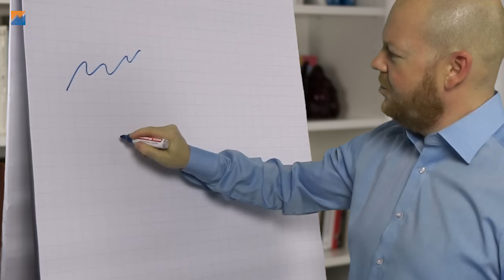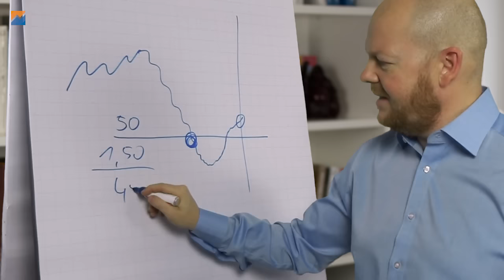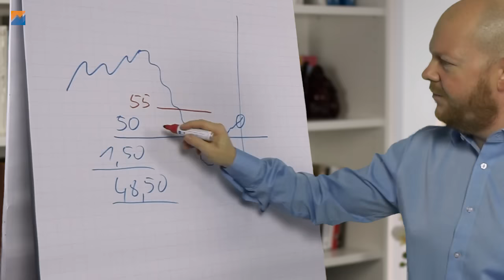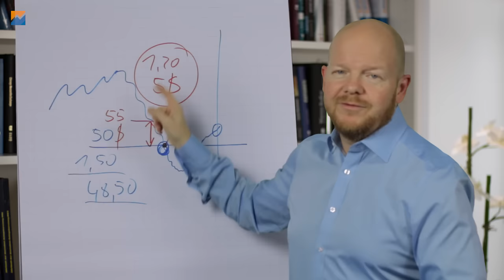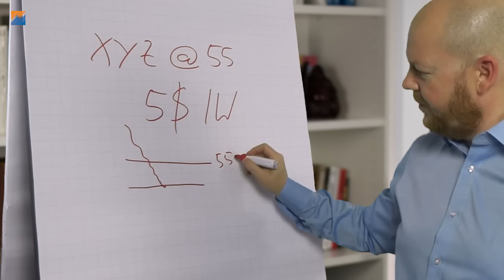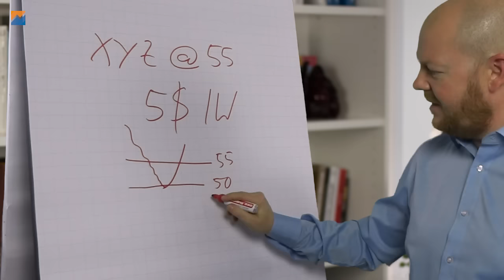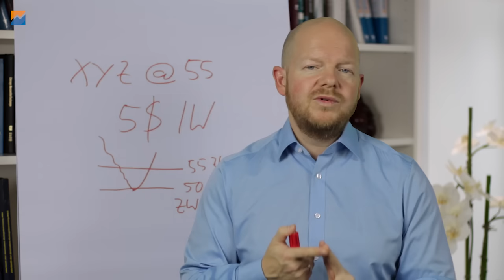Alternative zu langlaufenden Cash Secured Puts